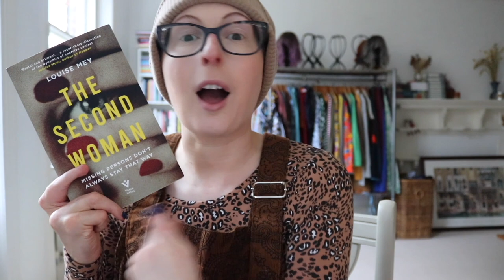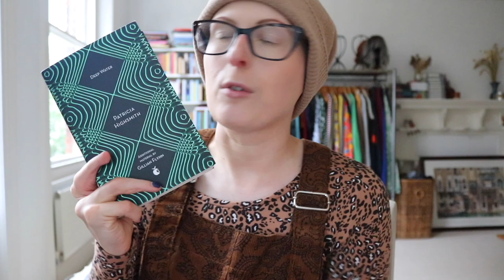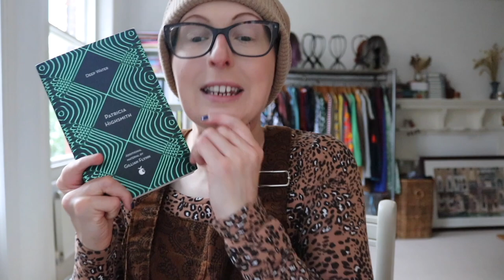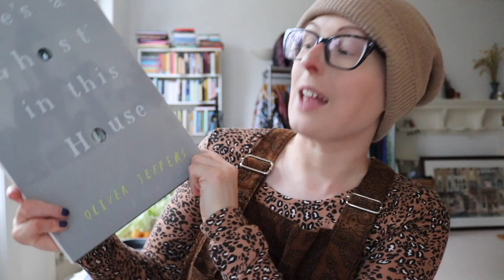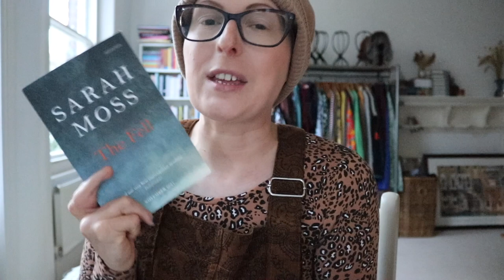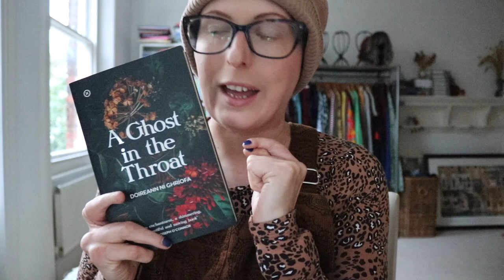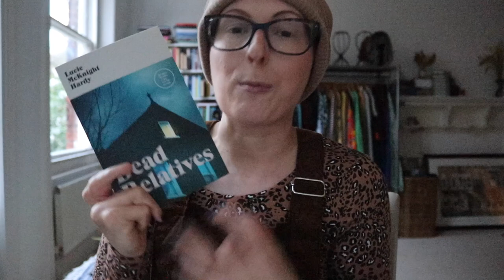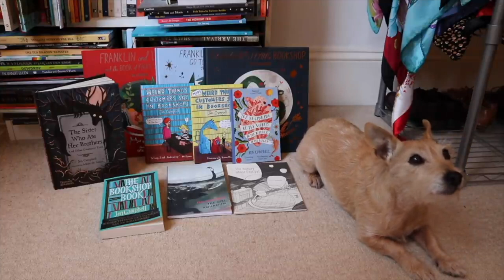What I Read in October 📚 | Reading Wrap Up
Let's talk about all of the books I read in October! Grab a cup of tea and pull up a seat. x

There's a Ghost in This House by Oliver Jeffers
The Queen in the Cave by Julia Sarda
The Second Woman by Louise Mey*
The Fell by Sarah Moss*
The Family Upstairs by Lisa Jewell
Ghost in the Throat by Doireann Ní Ghríofa
Sunday Morning Coming Down by Nicci French
Deep Water by Patricia Highsmith
Brown Baby by Nikesh Shukla
Dead Relatives by Lucie Mcknight Hardy*